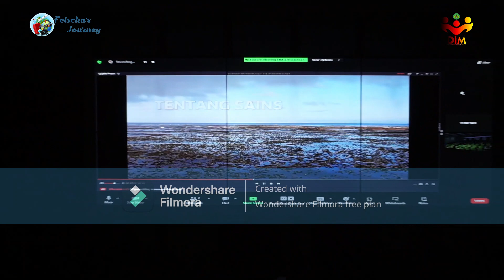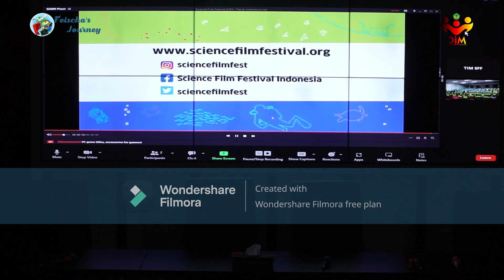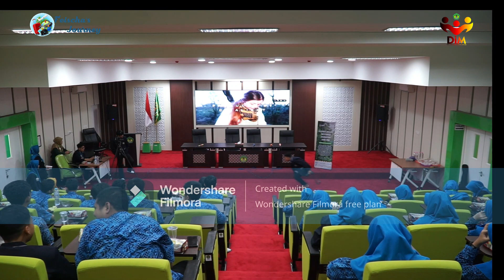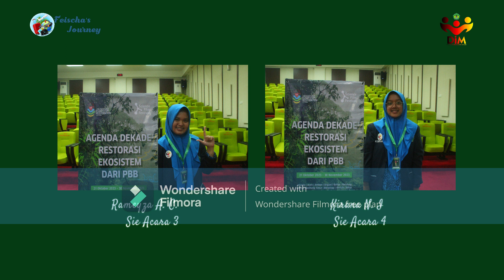Science Film Festival 2023 | Deutsch #9 | VLOG #34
Assalamu'alaikum, Science Film Festival 2023 merupakan agenda tahunan dari Goethe Institut. Pada tahun 2023 MAN 2 Kota Malang menjadi salah 1 dari 2 Madrasah terpilih di Indonesia sebagai mitra penyelenggara SFF 2023 di sekolah.